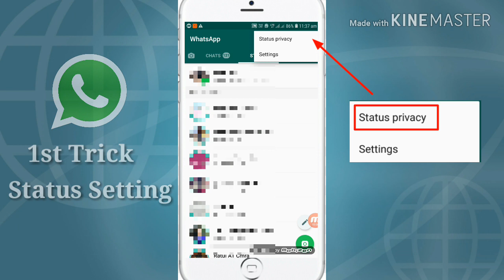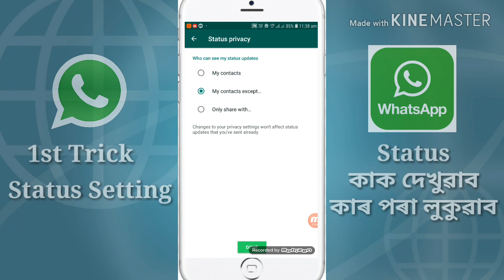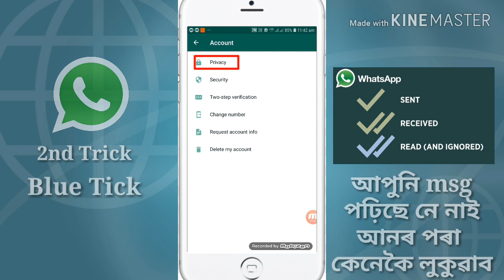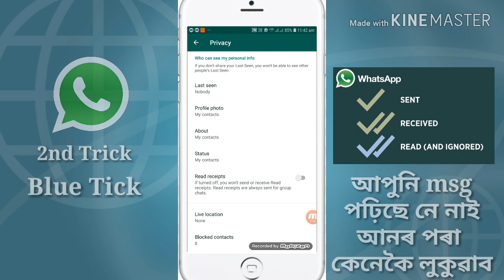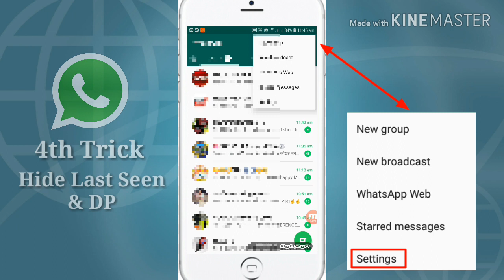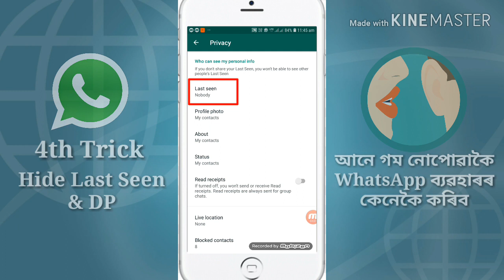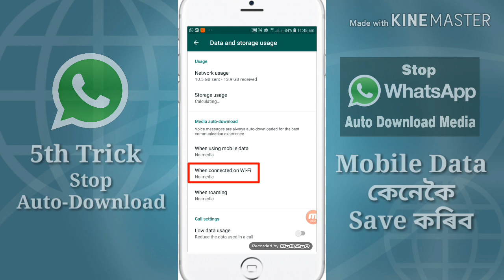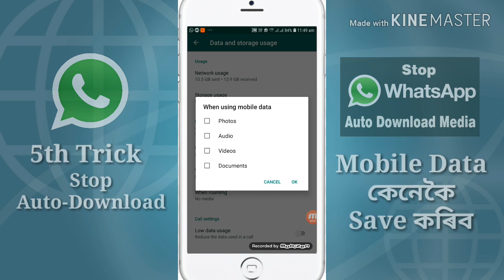WhatsAppৰ গোপন Setting | Hidden Features of WhatsApp | WhatsApp Tricks 2019 | Assamese Androidvirson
WhatsAppৰ গোপন Setting | Hidden Features of WhatsApp | WhatsApp Tricks 2019 | Assamese Android Virson